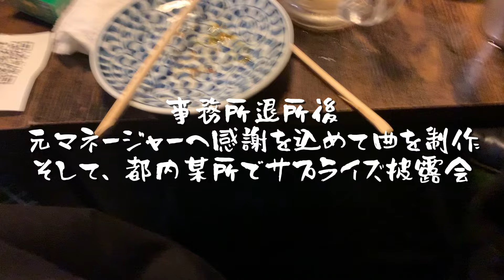感謝の歌をサプライズで贈る！ウルトラ寿司ふぁいやー「それいけ池田さん」【Music Video】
作詞、まじくん、ウルトラ寿司ふぁいやー
作曲、加部輝、まじくん
編曲：加部輝、ウルトラ寿司ふぁいやー

【ウルトラ寿司ふぁいやー-プロフィール】
東京を拠点に活動する7人組エンタメバンド、通称“ウル寿司”。2017年に結成。アカペラ出身者×バンド出身者と言った異なるバックグラウンドを活かし、バラエティとハーモニーに富んだ楽曲を展開。2021年12月公開映画「私はいったい、何と闘っているのか」の主題歌を楽曲「今すぐアナタを愛したい」で担当。2022年は自身初のアカペラ楽曲「おつかれさま。」にて、SNSで150万再生回数を突破。2023年7月には総合ディスカウントストアのドン・キホーテと共同レーベル“レコード”を立ち上げ、シングル「私はかまいません」でメジャーデビュー！。音楽業界だけでなく、寿司業界でも大注目のバンドである。